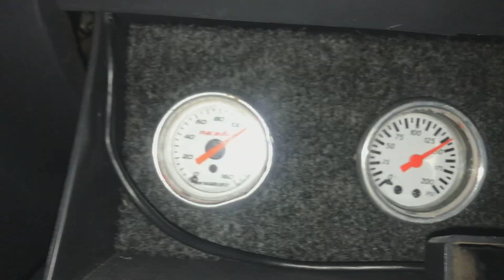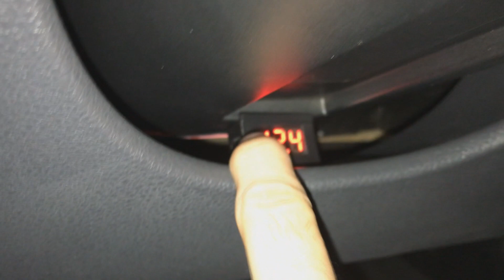Luz nos Manômetros & Volante da Saveiro Surf no Gol G4 do DJ | Naves Baixas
Snap: iago.milaan

Instagram (Página):  navesbcs

SIGAM LA PARA NÃO PERDEREM NENHUM VÍDEO! TMJ SEMPRE!